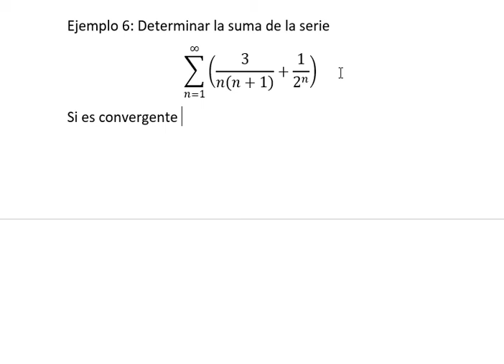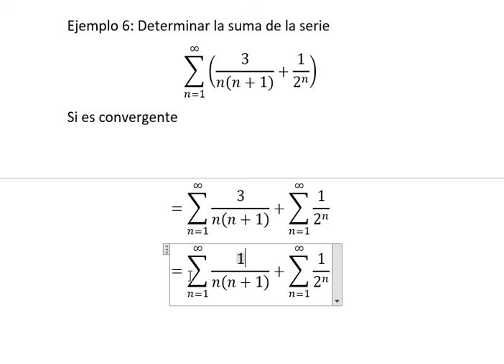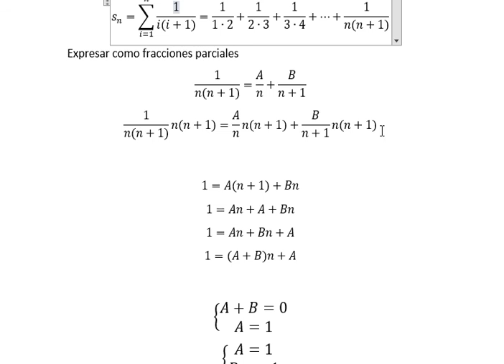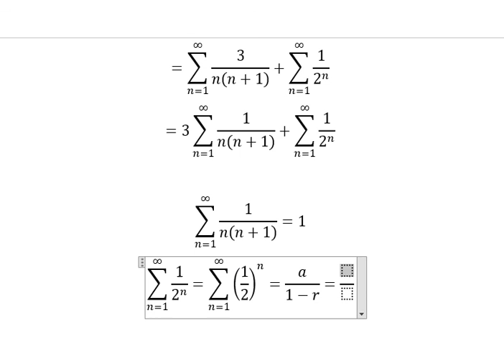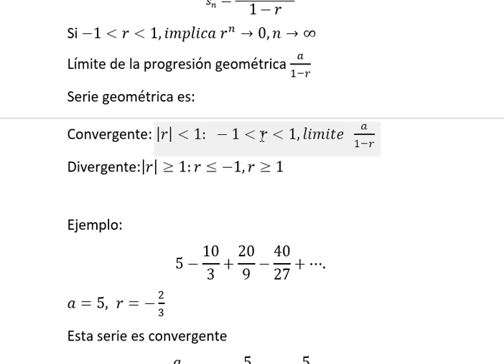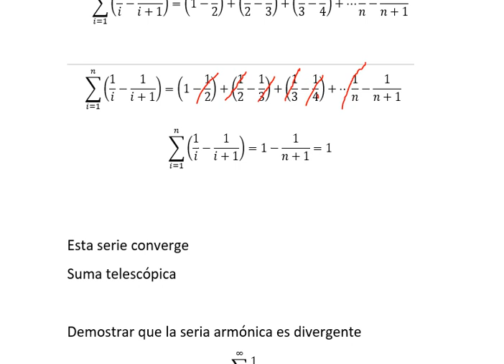Serie parte 7: sumas de series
Explicación de la suma de  la serie con suma telescópica  y de la serie geométrica